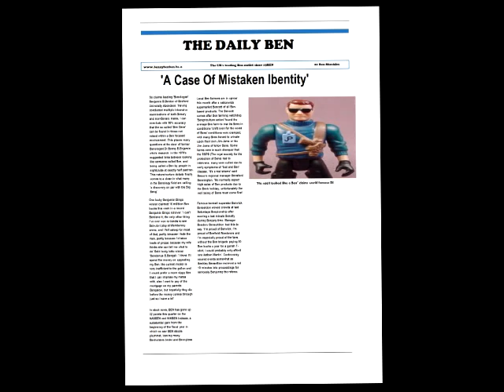The Tony Crintox Experience: "He said I look like a Ben"